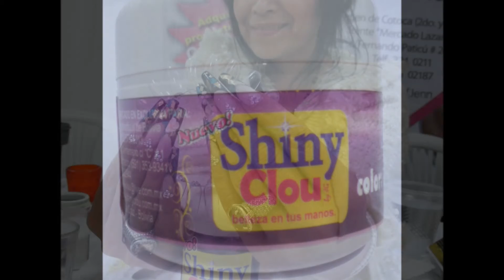Jenny García en IRREVERENTES BOLIVIA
Arte y belleza en tus manos!